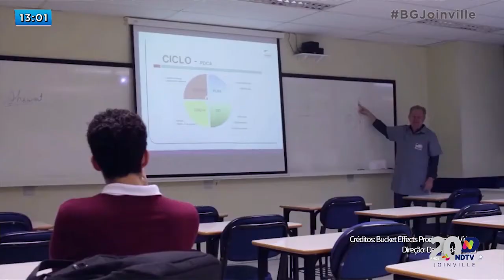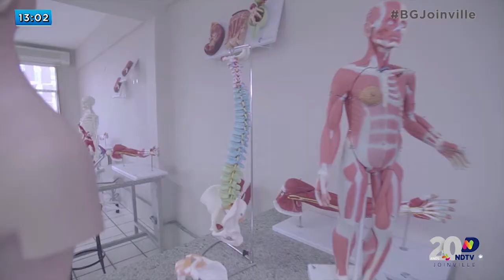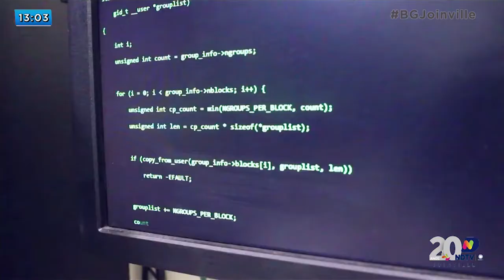Educação com propósito. Ensino superior une teoria a prática para preparar estudantes.